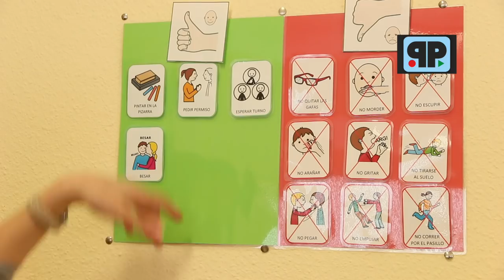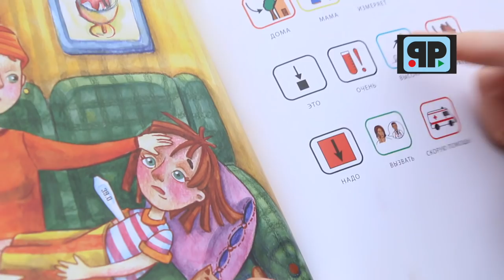Аутизм в Испании: мифы и реальность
¡AUTISMO en España: mitos y verdaderos! PD: Puedes elegir a traducir los subtítulos a español a través de botón del "configuración" de YouTube, por abajo derecha.
По статистике каждый 68-ой ребёнок рождается с расстройством развития. Они кажутся нелюдимыми, невоспитанными… неуправляемыми. И поэтому становятся настоящими изгоями. Сложно представить, что творится во внутреннем мире человека с аутизмом. Какие из опасений - правда, а какие – вымысел? И возможно ли направить его жизнь в нормальное русло?